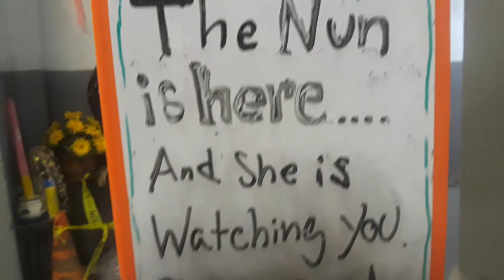The Nun is Here. Display.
Go see her, she at many theater..